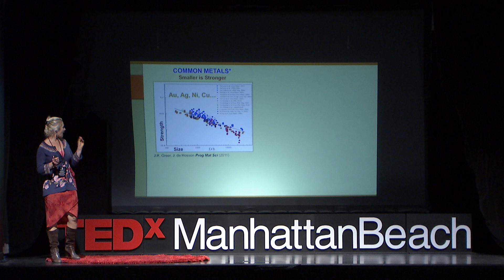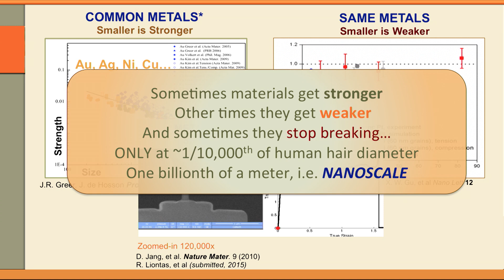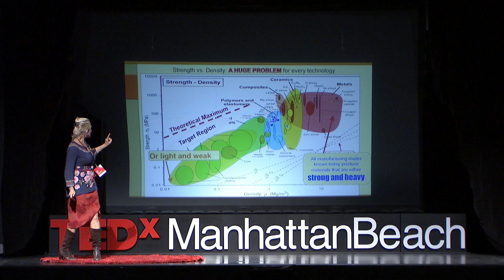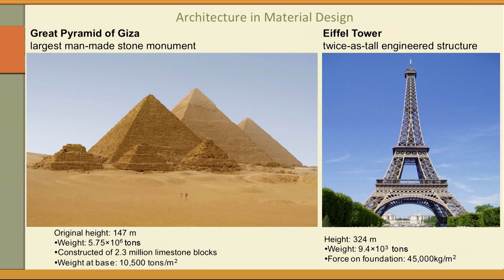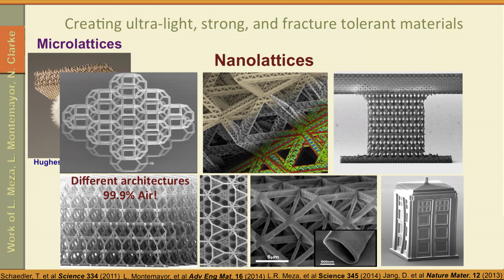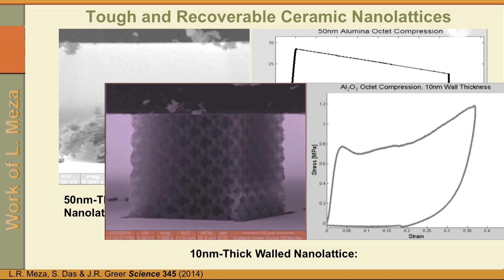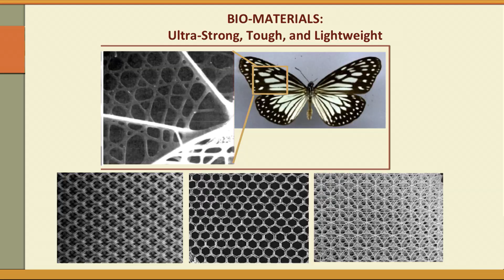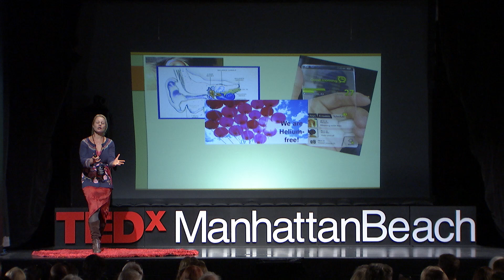Nanotechnology: When Less is More | Julia Greer | TEDxManhattanBeach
How small is nano? Using materials smaller than the diameter of a human hair, Julia offers a futuristic peek into the surprisingly strong world of nano building materials.

Julia Greer likes small stuff, really really small stuff.  Greer creates 3-dimensional nano-architectures and designs experiments to assess their properties. These “meta-materials” have multiple applications, for example, as biomedical devices, battery electrodes, and lightweight structural materials. They provide a rich “playground” for fundamental scientific pursuits.

After graduating with an S.B. in Chemical Engineering with a minor in Advanced Music Performance from MIT in 1997, Greer studied at Stanford and received her Ph.D. in Materials Science.  She worked at Intel and was a post-doc at PARC before joining the faculty of Caltech in 2007, where she has appointments in Materials Science, Mechanical Engineering, and Medical Engineering.